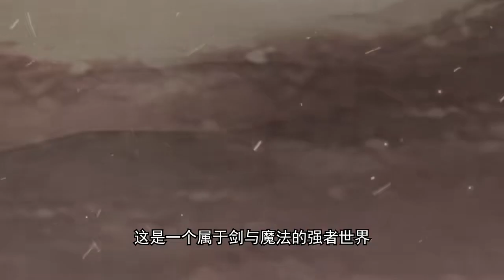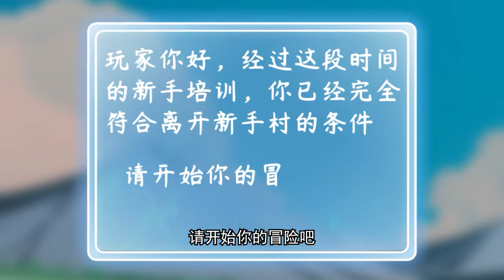《女魔王说我太强了》第1~29集 只想归隐田园的我，却意外来到了异世界，在新手村苟成创世级存在，连统治天下的女魔王都被我养的一条狗给打败了从此#热血